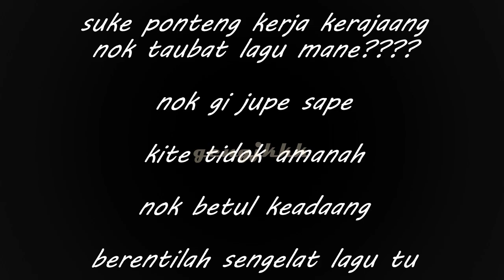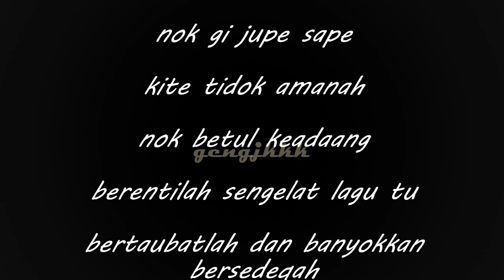SOALANG Seterusnyeeeee - masaaloh ponteng kerja - Ustaz Azhar Idrus